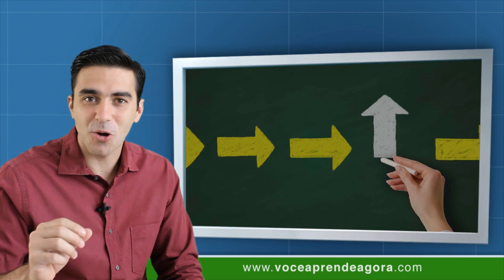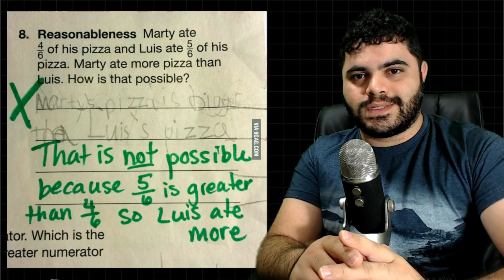Inglês e Matemática #3 - Um Problema com Frações feat. Você Aprende Agora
Eu e o Felipe Dib, do Você Aprende Agora, abordamos um problema polêmico envolvendo frações. Logicamente, uma analisada no enunciado já identifica a falha nele contida. O professor poderia ter explicitado que as pizzas dois dois deveriam ser do mesmo tamanho, para os propósitos da avaliação. Como não o fez, então a resposta da criança, na minha opinião, deveria ser considerada correta.

E você, o que acha?

Every so often, we come across something so senseless, so confoundingly stupid, and so frustratingly obvious that, well, we feel like it's something of a moral obligation to share with you.

It reads:

"Reasonableness: Marty ate 4/6 of his pizza and Luis ate 5/6 of his pizza. Marty ate more pizza than Luis. How is that possible?"

The test-taker gave this answer:

"Marty's pizza is bigger than Luis's pizza."

To which the grader, after marking the answer as wrong, replied:

"That is not possible because 5/6 is greater than 4/6 so Luis ate more."

But the problem here isn't just math: it's English. The question and the teacher's response are both worded VERY poorly.

Here's why the question and the teacher's answer suck, and the kid is right.

A fraction is a unit of measurement. A pizza is not. There is no uniform size for a pizza. It is not an absolute unit.

The question does not explicitly state that the pizzas were the exact same size. The only information available are two statements and a question that, as worded, requires an outcome of possibility based on the preceding statements.

Here's what the question actually says — the facts that the reader has to work with:

Marty has a pizza of unknown size that he ate 4/6 of.

Luis has a pizza of unknown size that he ate 5/6 of.

Marty ate more pizza than Luis.

If the statements in the question are true and the facts given are to be taken at face value, then there's really only one way that Marty could have eaten more pizza than Luis:

If his pizza was larger — that is to say, if there was more of it to begin with — than Luis'.

The only way that the teacher's answer ("that is not possible because 5/6 is greater than 4/6 so Luis ate more") could be correct is if the second statement ("Marty ate more pizza than Luis") is false.

Mind you, there are other answers that one could cook up (a third pizza is just one idea), but given the evidence/facts and assuming the veracity of the two statements, the only possible answer for the question as worded is that Marty's pizza was bigger than Luis'.

One counterargument, as expressed by Redditor akatherder, revolves around the material on which the student is "actually" being tested: the concept of reasonableness in the context of how the lesson had been presented in the time leading up to the test:

The problem is that to claim that the student "ignored a given/assumption (that the pizzas are the same size) to make an unreasonable answer seem reasonable" is an assumption. There's no evidence in the question to suggest that the students were taught as much.

Moreover, this doesn't address the fact that what this student's answer hinges on — that Marty did, in fact, eat more pizza than Luis — would have to be a gross deception.

Is it reasonable to believe that the data on a test may be false and that you should navigate all test questions accordingly? I'd say it's not.

If the question was "if both pizzas are the same size, is this possible?" then it would have approached reasonability — it would, at the very least, have left the possibility open.

Naturally, Reddit caught fire over this. Read the entire thread here.

What do you think? Who's right in this situation? Should the student have been marked wrong?